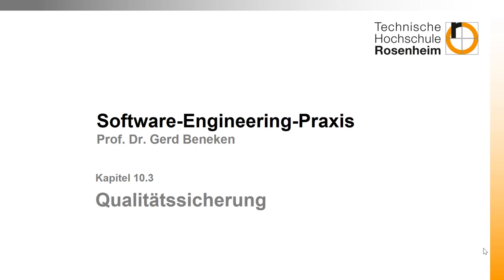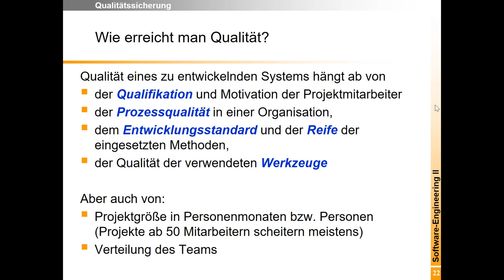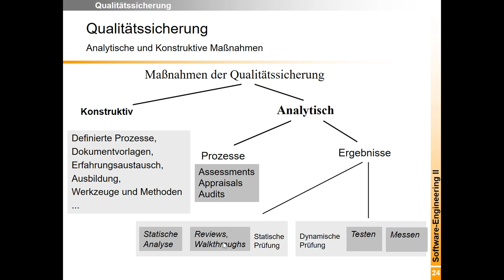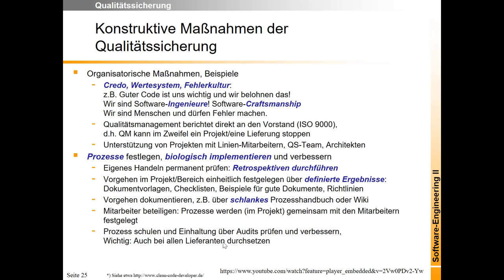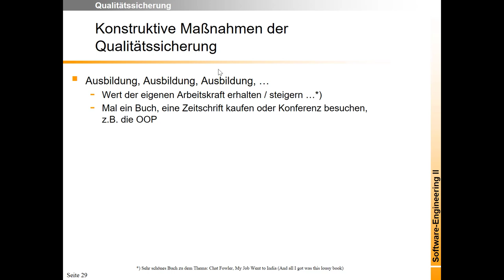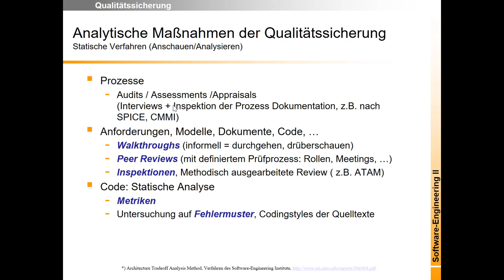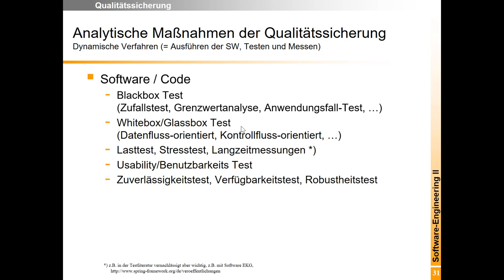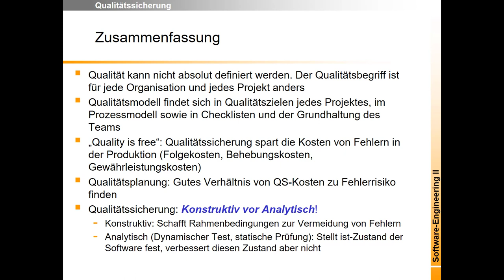Qualität 3: Qualitätssicherung